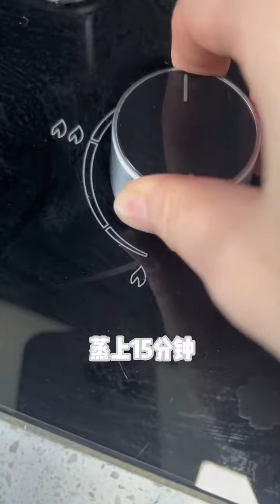生活家私享vlog｜沉浸式宅家|这样有阳光的家实在太舒服啦！